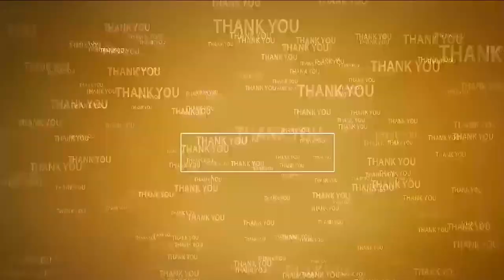అప్పారావుపాలెం ఇసుక‌రీచ్‌లో నిర‌స‌న‌ | TDP Protest | Atmakuru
- అక్రమ ఇసుక రవాణాను అడ్డుకున్న టీడీపీ శ్రేణులు
- ప్ర‌భుత్వ‌తీరును ఎండ‌గ‌ట్టిన ఆత్మ‌కూరు టీడీపీ నాయ‌కులు